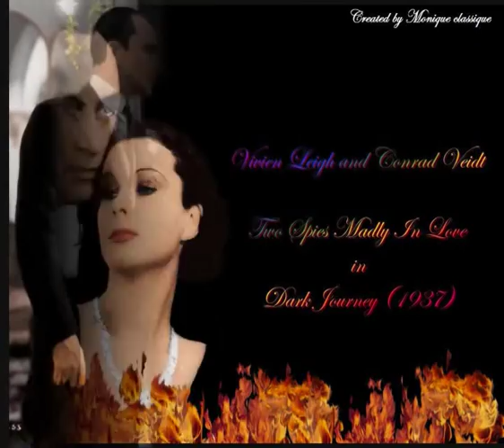Vivien Leigh and Conrad Veidt in Dark Journey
A clip devoted to one of my favourite couples. All the photos were colorized by me. Enjoy!